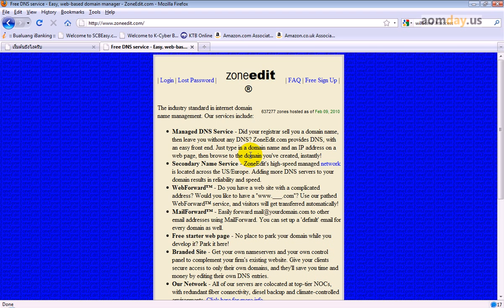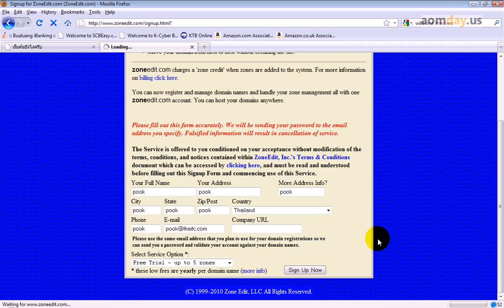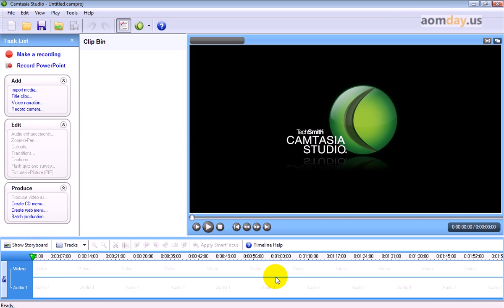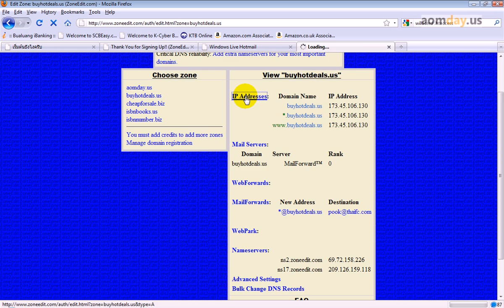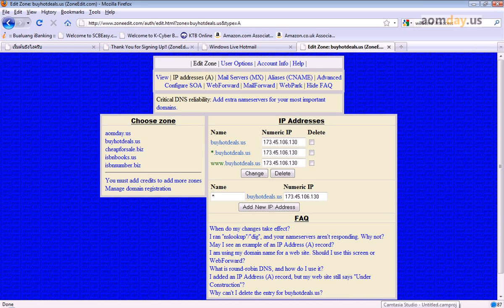Zoneedit.com - Free DNS Setup / Config